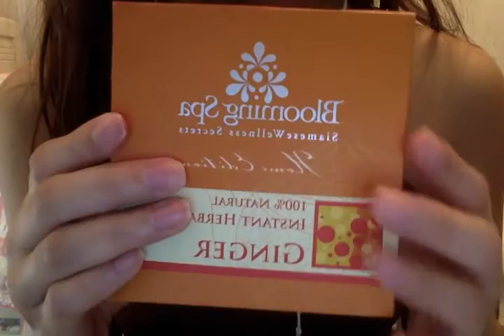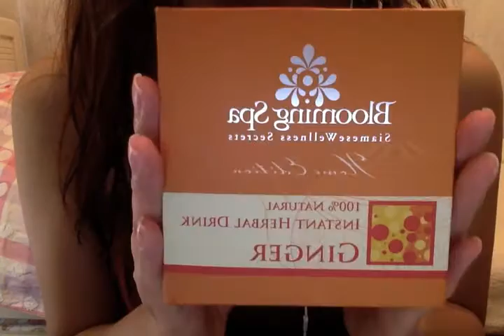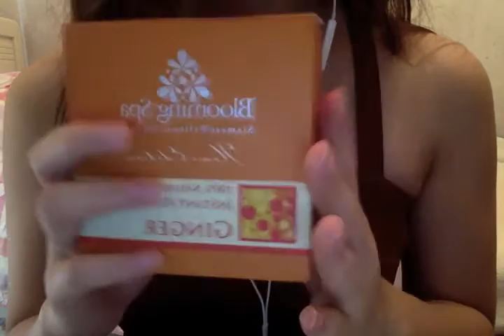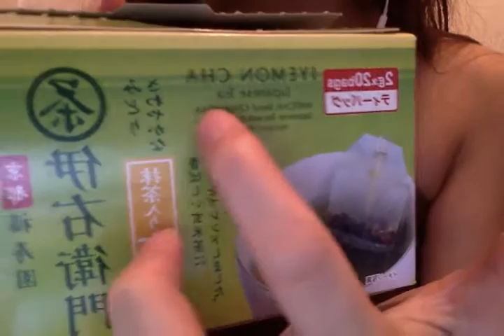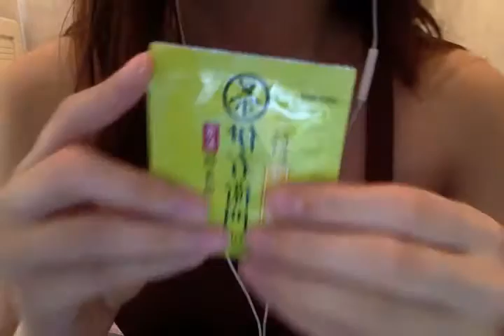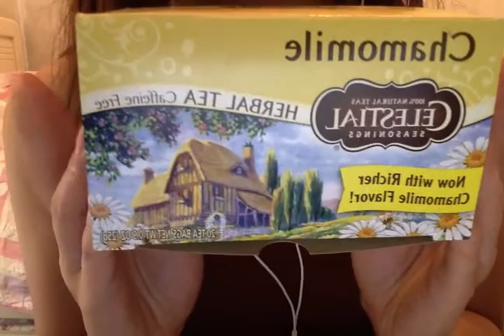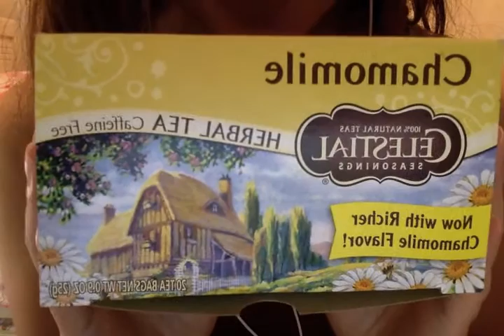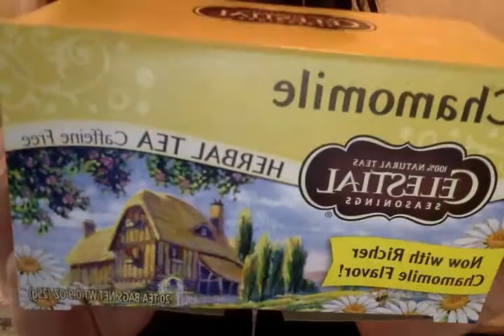廣東話 HKASMR 我愛飲的茶 Teas I Love (⌒▽⌒) PART 1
Crinkle sounds with tea sachets and boxes with soft speaking.
Hope you'd feel relaxed as I did ! hehe :P